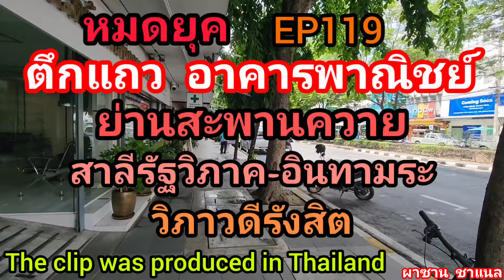@หมดยุคตึกแถวอาคารพาณิชย์ ย่านสะพานควาย ถ.สาลีรัฐวิภาค อินทามระวิภาวดีรังสิต.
@ชมบรรยากาศการเดินทางด้วยเรื่องหมดยุคตึกแถวอาคารพาณิชย์ย่านสะพานควาย ถนน สาลีรัฐวิภาค อินทามระ วิภาวดีรังสิต เริ่ม แยกสะพานควาย ต่อด้วย สาลีรัฐวิภาคอินทามระ สิ้นสุด วิภาวดี ขอบคุณทุกยอดวิวและการแชร์ครับผม.